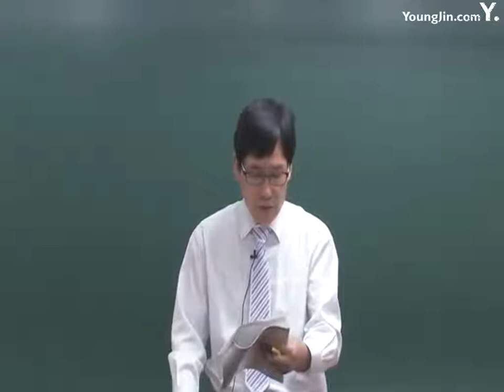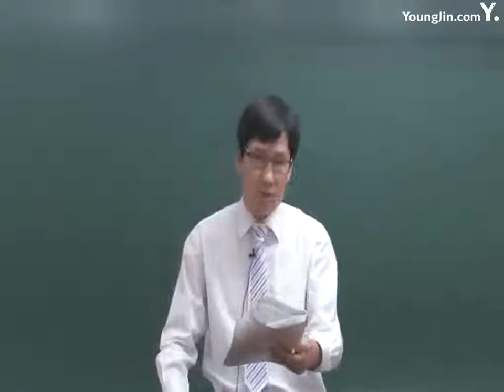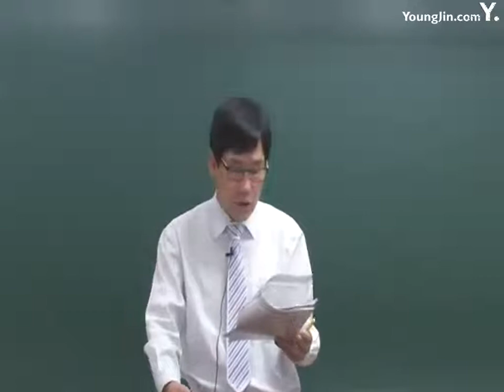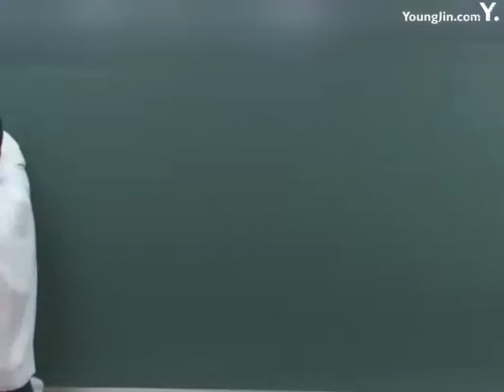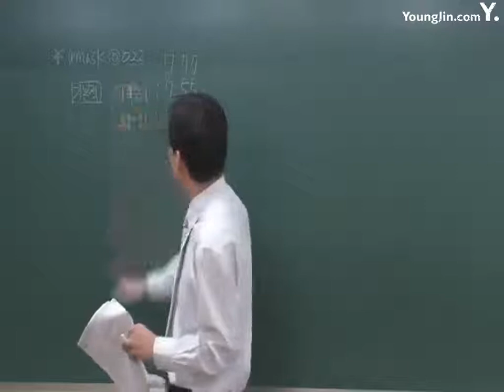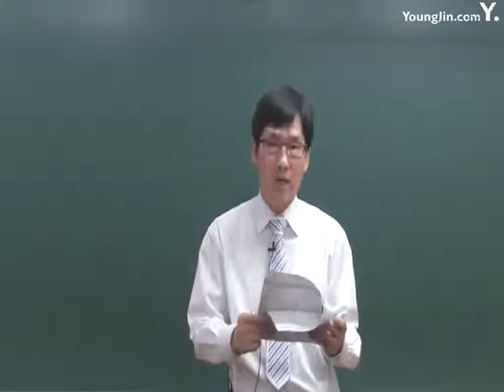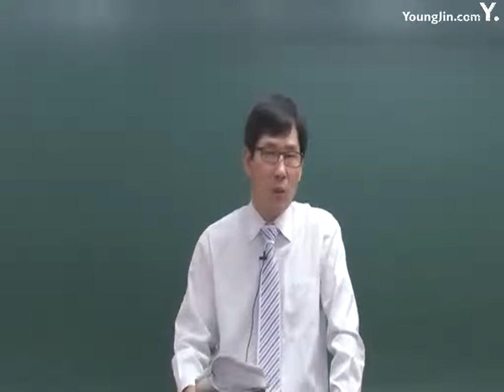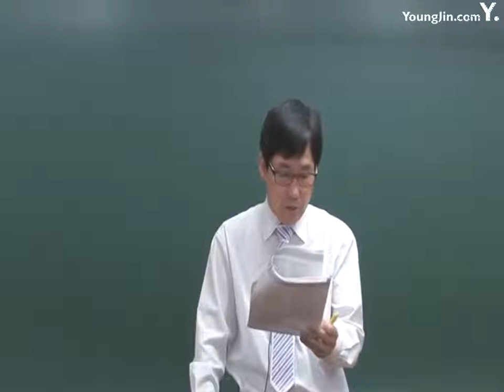실전 문제 은행 3회 01